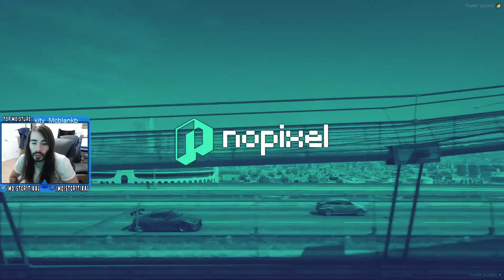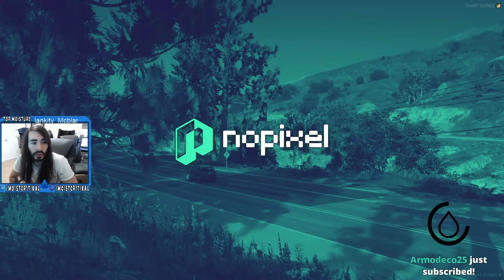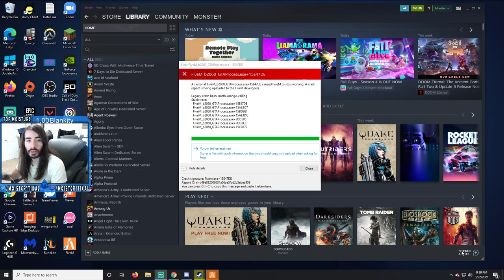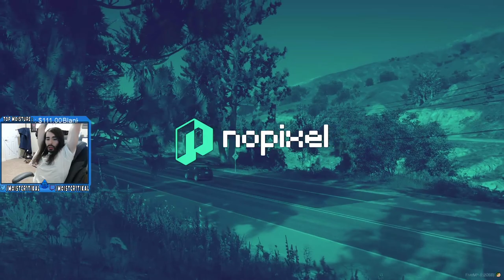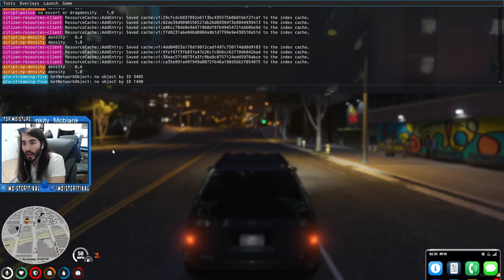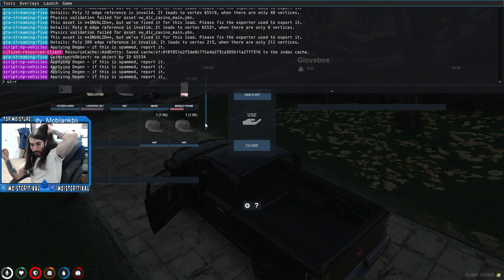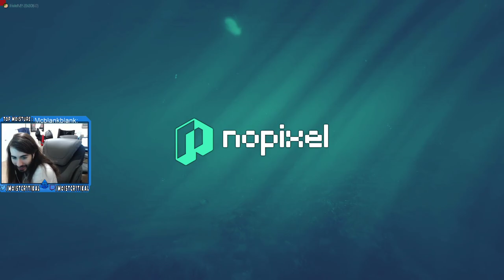moistcr1tikal Twitch Stream Mar 22nd, 2021 [Grand Theft Auto V]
Games Played: Grand Theft Auto V
Stream Title: Charles White is here and he is hard